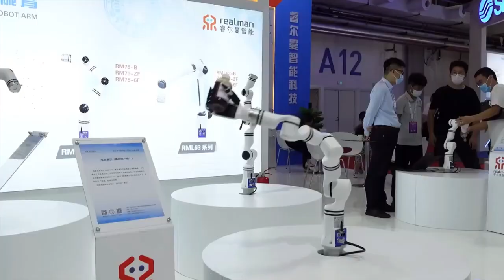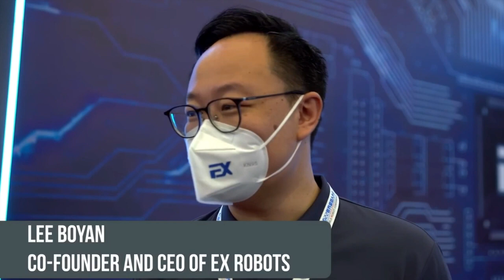WRC China's largest robot expo Robots and technology , China's largest robot exhibition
The world robot conference 2022 was held in Beijing, and due to the ongoing offline pandemic, only Chinese robotics companies were represented, while the rest of the world joined in the online format. However, the Chinese booths were also, as always, a lot to see, and we gathered the most interesting things from the world's largest robot exhibition in today's video. Let's dive in. One of the most striking booths was at X Robots, which is the leader in the research and development of intelligent humanoid robots in China and also maintains a leading position in the world for bionic skin and the mass production capabilities of bionic robots. The company combined humanoid robots and meta universe technology to create the science and technology museum of the future Ex.